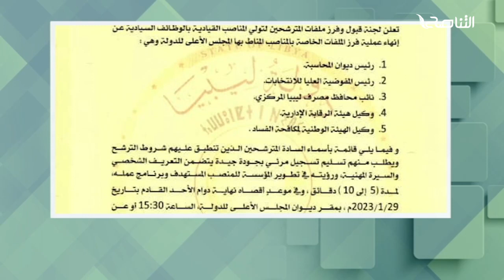تقرير - تغطية خاصة | مشروع الانتخابات.. بين طرح الحلول ومخاوف التأزيم | 02 - 02 - 2023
ــــــــــــــــــــــــــــــــــــــــــــــــــــــــــــــــــــــــــ
يمكنكم تحميل تطبيقنا TANASUH TV على الهواتف الذكية: